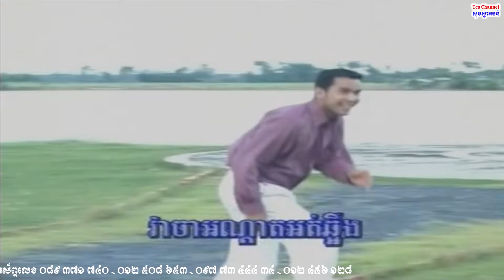ភ្លេងសុទ្ធបទស្រី-07-ស្នេហ៍ក្រមុំឌីស្គូ DISCO-SD-VCD-04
▬▬▬▬▬▬▬▬▬▬▬▬▬▬▬▬ஜ۩۞۩ஜ▬▬▬▬▬▬▬▬▬▬▬▬▬▬▬▬
▬▬▬▬▬▬▬▬▬▬▬▬▬▬▬▬ஜ۩۞۩ஜ▬▬▬▬▬▬▬▬▬▬▬▬▬▬▬▬
➲ខ្ញុំបាទជាម្ចាស់ឆាណែល TcS Battambang សូមអភ័យទោសចំពោះម្ចាស់ផលិតកម្ម ឬម្ចាស់បទ Original ជាមុន
រាល់ការ Upload Videos របស់ខ្ញុំ ប្រសិនបើលោកអ្នកមិនចង់ឃើញ Video របស់លោកអ្នកនៅលើ Channel របស់
ខ្ញុំ សុំ​មេត្ដា Comment ឬ Message ​មកខ្ញុំ ដើម្បីធ្វើការកែសម្រួល ឬលុបចេញ ។ សូមអរគុណ
➲I am the owner of TcS Battambang Channel, sorry for original producers or original owners
Like ✓ Share ✓ Comment ✓ Tag ✓ spread the love
រឿម រ៉ើន មានជួលអំភ្លីមេក្រូ ធុងបាស ម៉ាស៊ីនភ្លើង ក្នុងកម្មវិធីរៀបអាពាហ៍ពិពាហ៍ ខួបកំណើត បង្កក់កូន ជប់លៀង ឡើងគេហដ្ឋាន និងបុណ្យផ្សេងៗ ។ល។ មានចំរៀងខារាអូខេ សំរាប់ច្រៀងរាំលេងដោយឥតគិតថ្លៃ